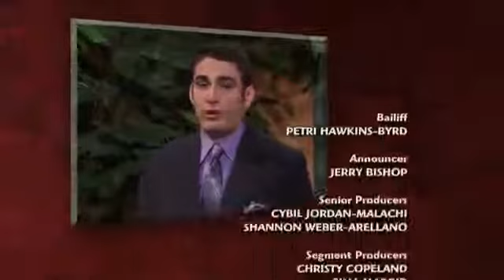Judge Judy Bauer vs Osias